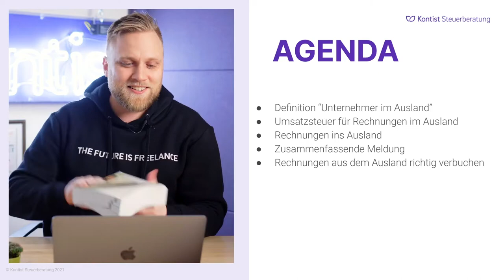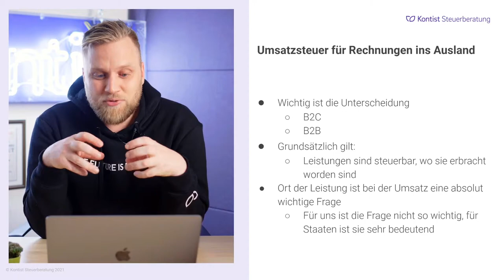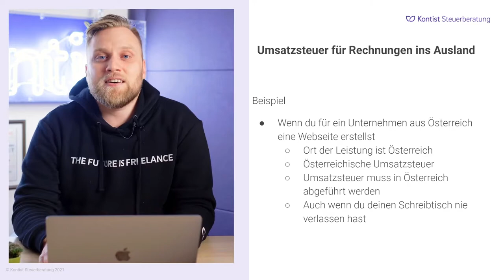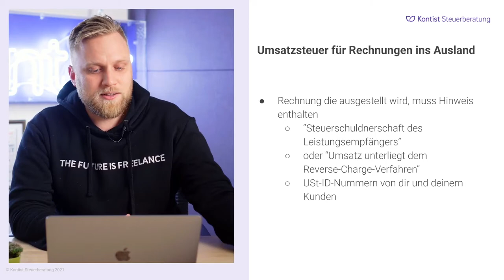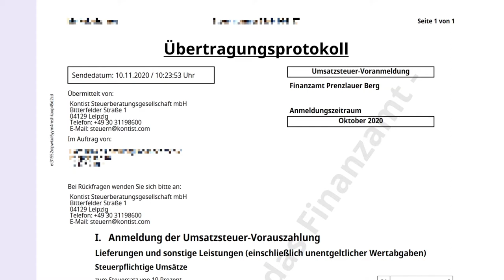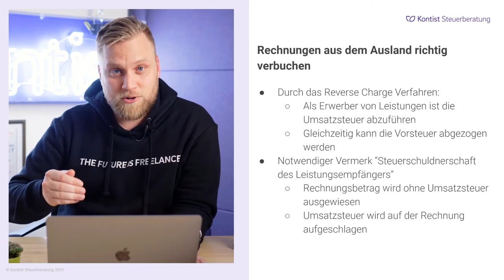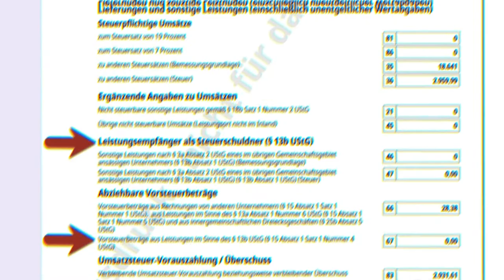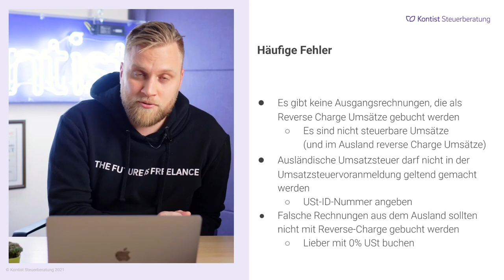Ausländische Kunden: Rechnung schreiben ins Ausland, Reverse-Charge-Verfahren, ZM Meldung | Webinar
▬ Mehr Informationen ▬▬▬▬▬▬▬▬▬▬▬▬▬▬▬▬

Viele Selbständige machen Fehler, wenn es um die Rechnungsstellung im Ausland geht.
Heute erfährst du, worauf du bei Kunden aus dem EU-Ausland achten musst. Außerdem erkläre ich, was das Reversed Charge Verfahren ist und gebe Tipps, was du bei einer richtigen Rechnungsstellung ins Ausland beachten solltest.

▬ Empfehlungen ▬▬▬▬▬▬▬▬▬▬▬▬▬▬▬▬

▬ Timestamps ▬▬▬▬▬▬▬▬▬▬▬▬▬▬▬

00:00 - Intro
00:36 - Agenda
02:25 - Definition "Unternehmer im Ausland"
04:45 - Umsatzsteuer für Rechnungen im Ausland
07:48 - B2C und B2B - Unterschied bei Rechnungen
11:45 - Reverse Charge Verfahren
22:49 - Leistungen an Privatpersonen
23:02 - Übertragungsprotokoll - Beispiel
25:18 - Zusammenfassende Meldung
28:15 - Rechnungen aus dem Ausland richtig verbuchen (wenn ihr Kunden seid)
36:55 - Häufige Fehler
42:01 - Outro